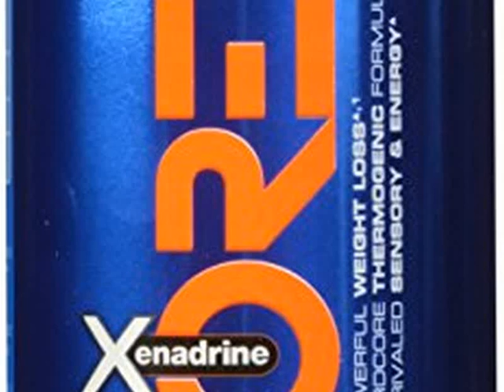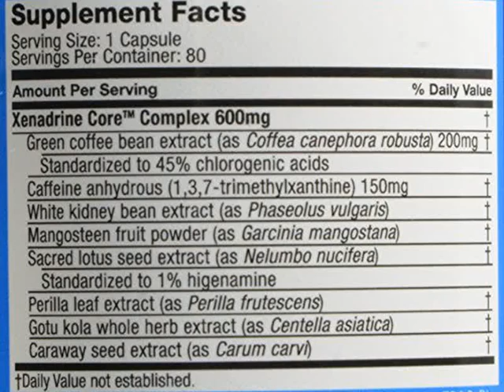Details Xenadrine Core Supplement, 80 Count Product images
Xenadrine Core Supplement, 80 Count

Xenadrine core, hardcore thermo genic, 80 capsules.